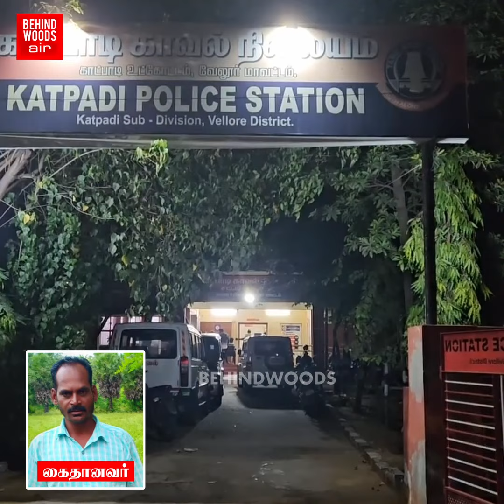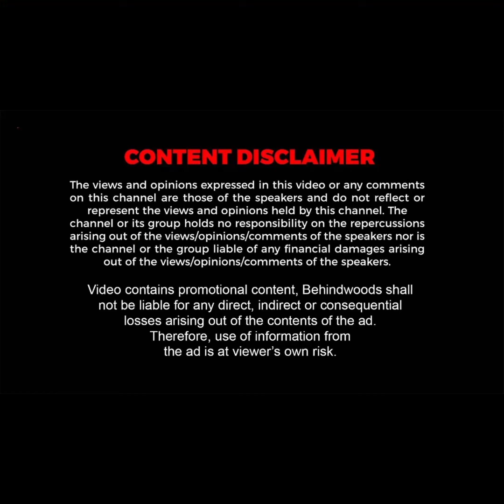'அய்யோ.. காப்பாத்துங்க..!' பக்கத்து வீட்டு மாடியில் கேட்ட அலறல் SOUND.. மொத்த ஊரை அலறவிட்ட சம்பவம்